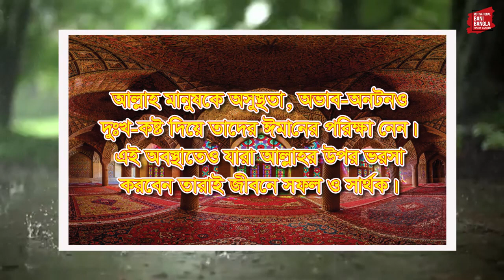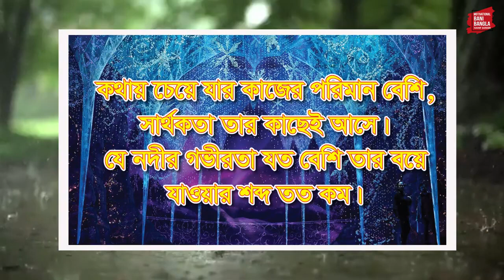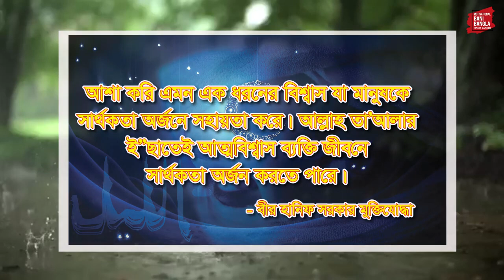সামাজিক অনুপ্রেরনা (Motivation video-66)